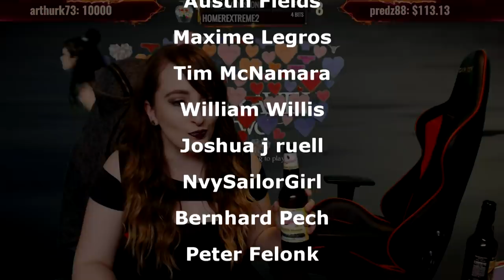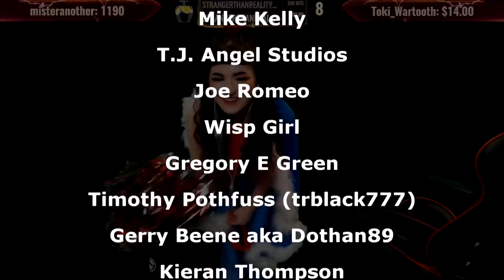Mount Your Friends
Twitch Highlights | 7

Get a NERD HERD SHIRT!